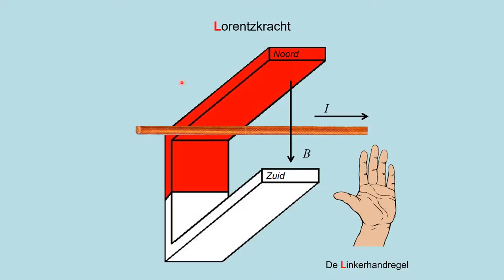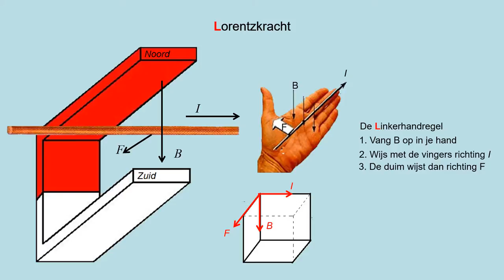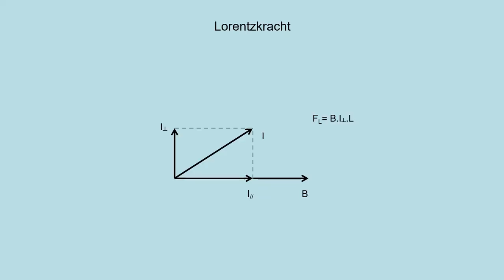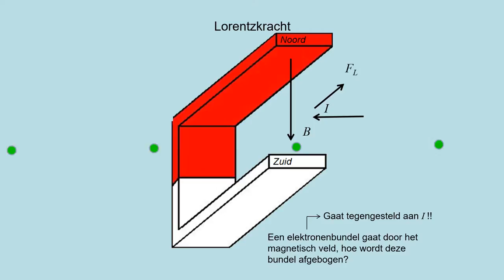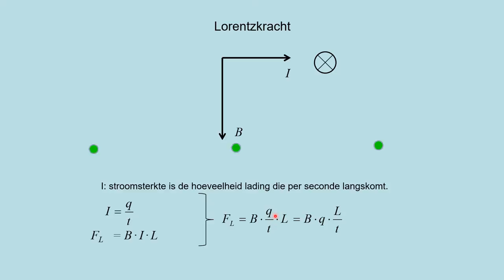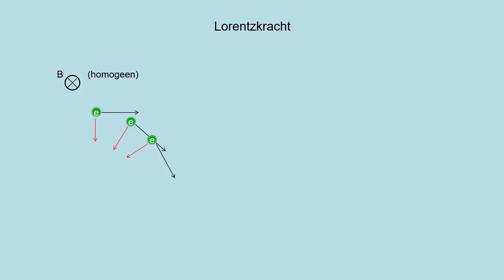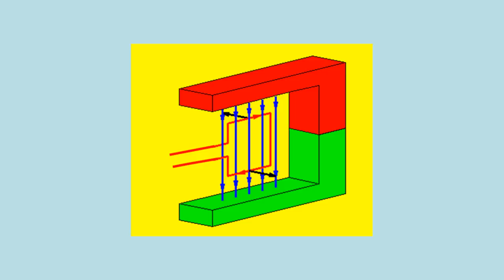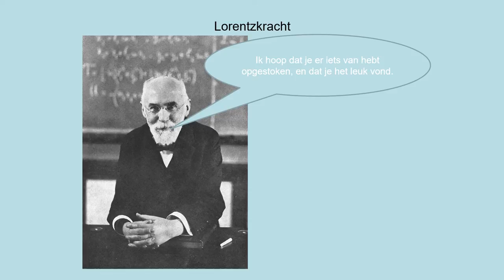NOVA H4 h08p4 Lorentzkracht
- de grootte en richting van de Lorentzkracht op een geladen deeltje
- de grootte en richting van de Lorentzkracht op een stroomvoerende draad
- werking van de elektromotor